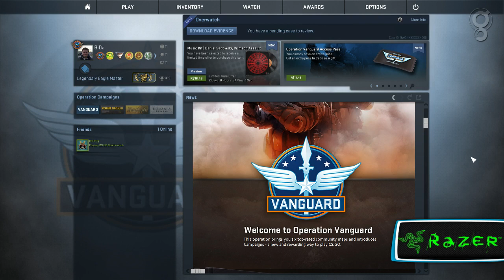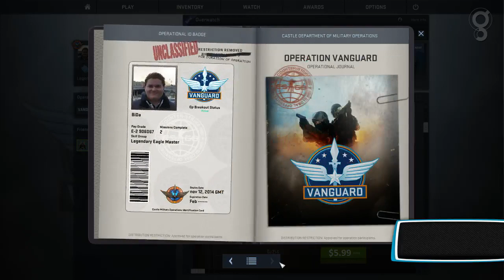Operação Vanguarda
Saiba tudo sobre a nova operação do CS:GO!
Operation Vanguard é a quinta fase do financiamento a criadores de mapas. Dessa vez, foram 6 novos mapas sendo 2 de reféns e 4 de plants de c4.